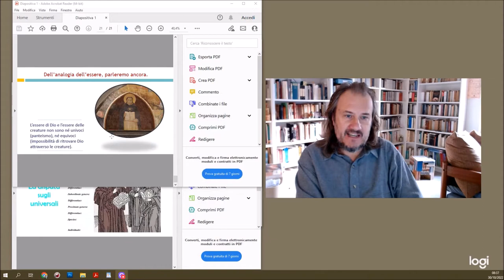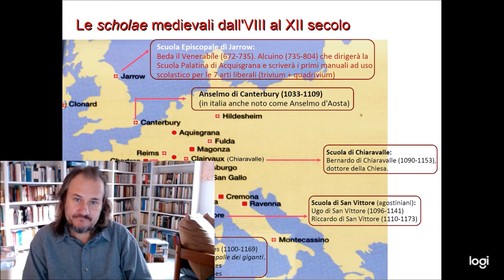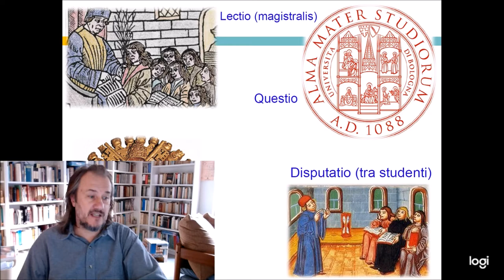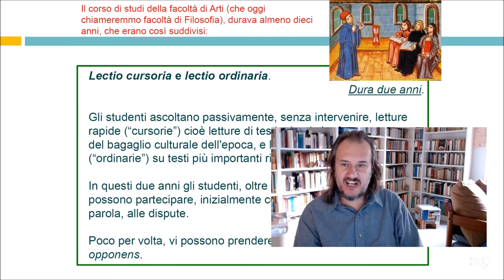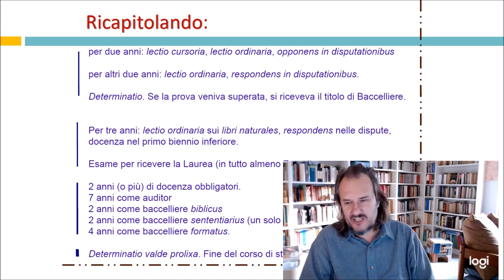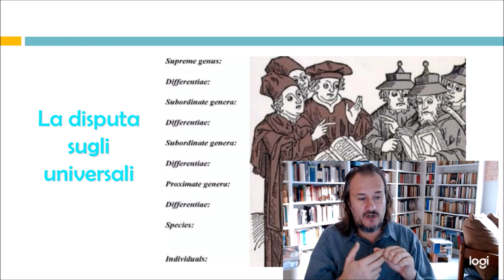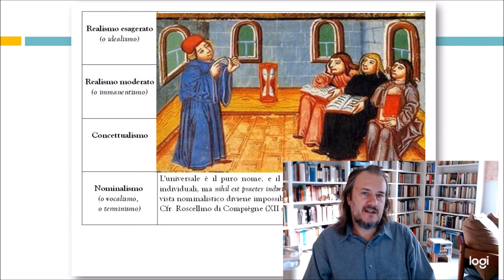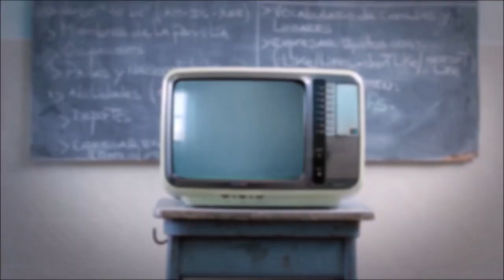Scholae e Disputatio: Riassunto veloce lezioni di metà ottobre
Riassunto veloce delle lezioni del 17-20 ottobre 2022. Video per la IVI e la IVL